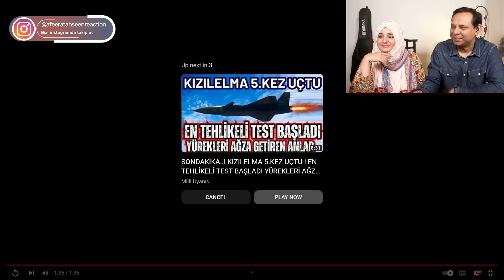Bayraktar#KIZILELMA 5, 6.ve7. Uçuş Testi-Seri İniş-Kalkış ve Yüksek Hızlı Uçuş - Pakistani Reaction